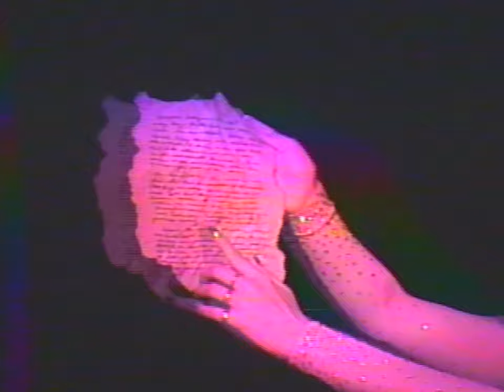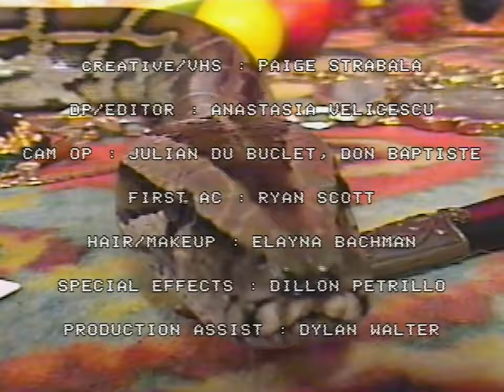Maty Noyes - Man Needs A Woman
Credits:
Director - Paige Strabala
Creative/VHS - Paige Strabala
DP / Editor - Anastasia Velicescu
Cam Op - Julian Du Buclet, Don Baptiste
First AC - Ryan Scott
Hair and Makeup - Elayna Bachman
Special Effects - Dillon Petrillo
Production Assist - Dylan Walter

Lyrics:
You only love me for my body
I'd rather lay by a body of water
And enjoy the view next to you baby, yeah
You think I love you for your money (Money)
And in that time, you gave me three rings, yeah
One for each year that you loved me and let me know (Mmm, baby)
I can't really say that it was all just a mistake
Because I learned so many lessons from your love
I felt it on the day when all your love had gone away
And I could see it in your eyes that it was gone (Oh yeah)
Maybe a man needs a woman
But I cannot be, be that woman, that woman for you
He needs someone who can listen
To all his lies and believe him
I thought that was me, but I'm just not that woman for you
(I'm just not that woman for you)
Now I'm seeking help 'cause you put me through hell
Only care about yourself, yeah, it's true
So I'll be a woman for someone who's nothing like you
You only listen when I'm naked (Naked)
And then you blame it on your patience
You think that it's funny, but I really needed you
(I needed you, baby)
And I was your religion, but your sins are not forgiving me
Because you do not believe in us no more (In us no more)
And I'm forever changed from who I hurt along the way
But now I'm in a better place, and I'm so sorry
Maybe a man needs a woman (Maybe a man needs)
He needs someone who can listen (Listen)
So I'll be a woman for someone who's nothing like you (Oh yeah)
But I feel your pain to lose me this way
Once my heart breaks, it's never the same
So go take your games to someone who plays
'Cause I need some space (Oh yeah)
But I cannot be, be that woman, that woman for you (Yeah, yeah)
(Thought that was me)
So I'll be a woman (Thought that was me)
For someone who's nothing like you
(I'm just not that woman for you, yeah)
Yeah, I'll be a woman for someone who's nothing like you